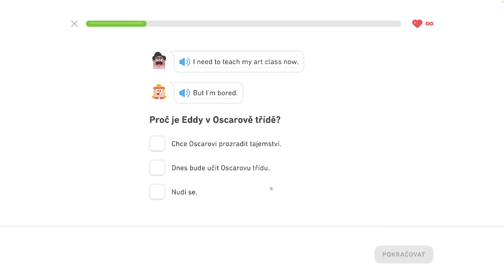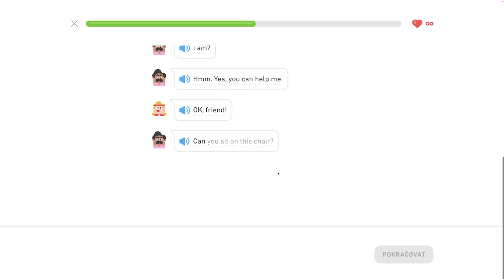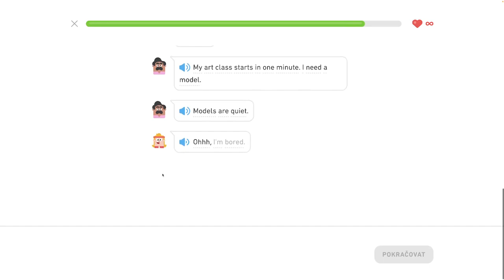🇺🇸 S2, J4 - Model - Diskutujte o narodeninách, popíšte sťahovanie